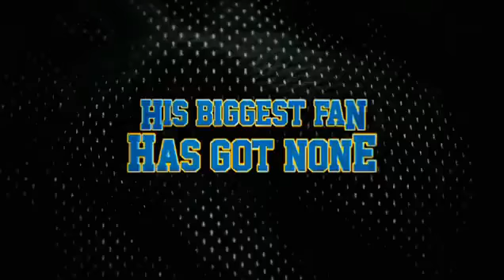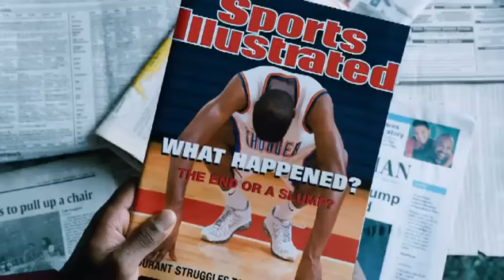Thunderstruck Trailer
Released in Blockbuster stores Decemeber 26.